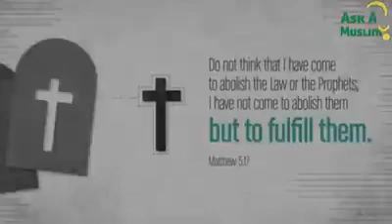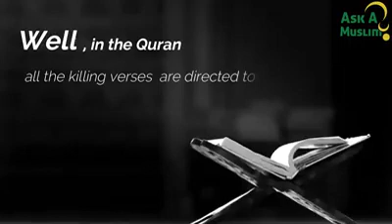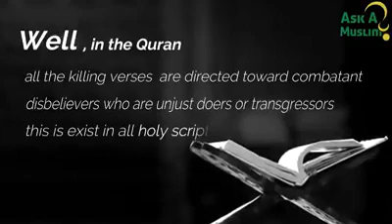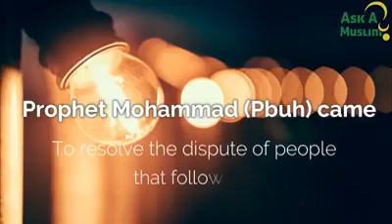Why do you hate us!